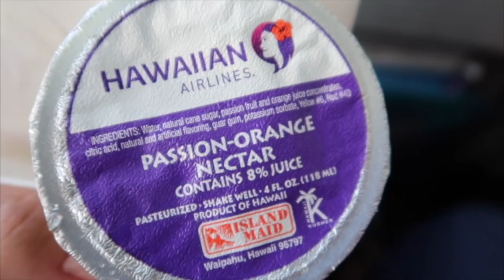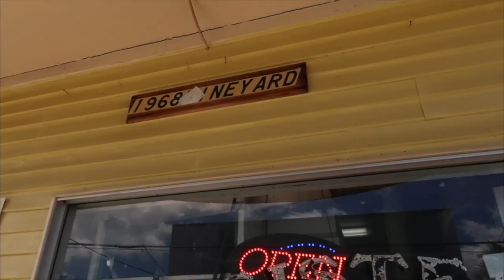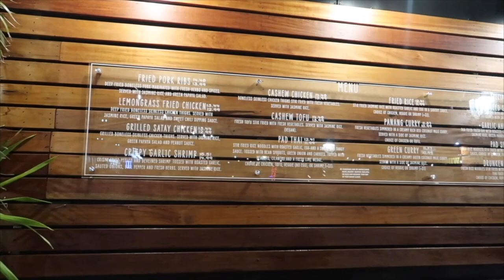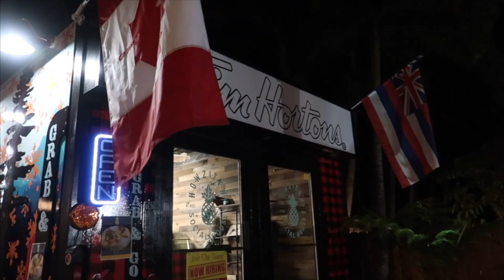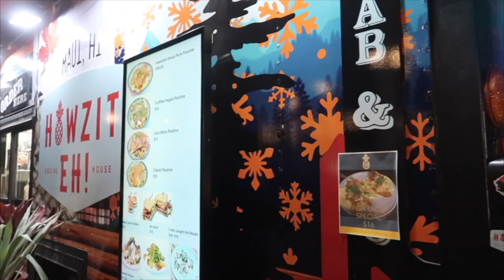HAWAI'I VLOG | Day 1 in Maui, HI | Four Sisters Bakery